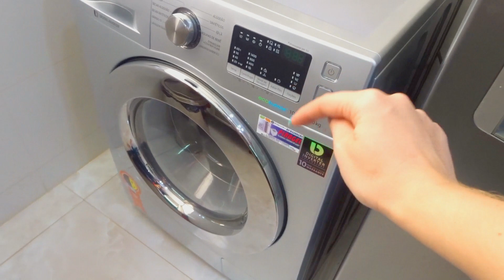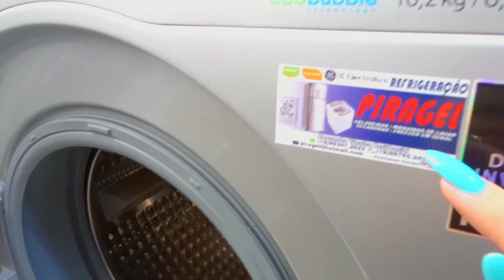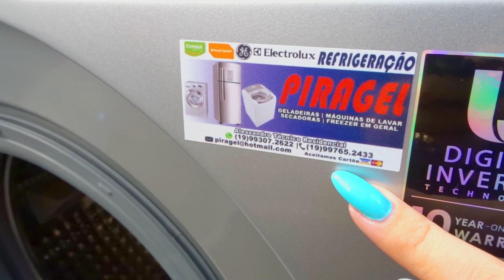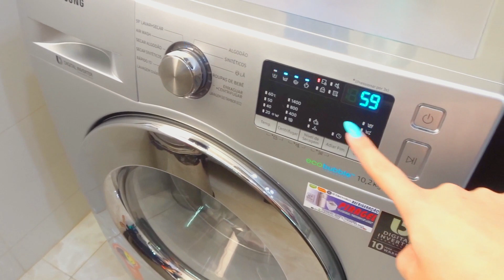VLOG DO DIA COMO DONA DE CASA: FIZ TORTA DE MORANGO, MINHA MÁQUINHA LAVA E SECA CHEGOU E MAIS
No vídeo de hoje compartilho com vocês minha rotina do dia como dona de casa, fiz uma torta de morango, quase deu errado kkkk mas no fim deu certo ..
Minha máquina de lavar chegou e usei ela pela primeira vez novamente .. mostrei um pouco da minha rotina pra vocês, espero que gostem!!

PERGUNTAS FREQUENTES:
Editor que eu uso: Wondershare Filmora
Câmera: Sony HX80
Câmera: Canon t5i
Celular: Xiaomi Redimi Note 10 PRO